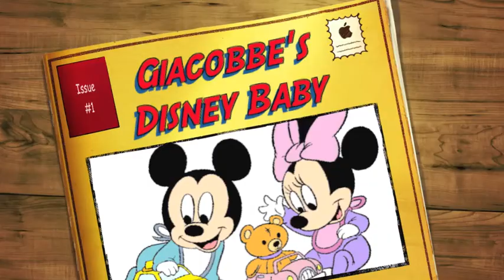Mrs. Giacobbe's Baby Lullaby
This video features original music written by Mrs. Giacobbe's fifth grade music class at Nord Middle School.